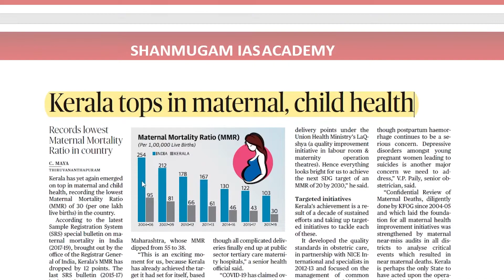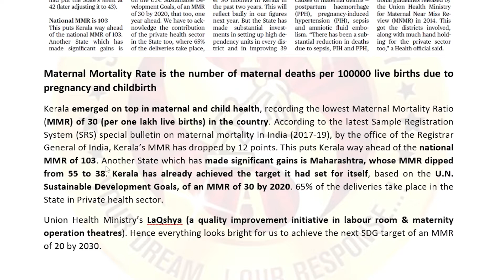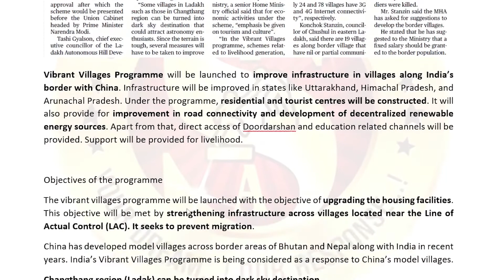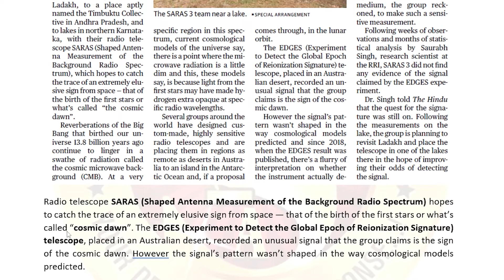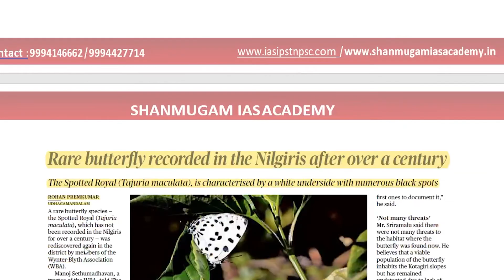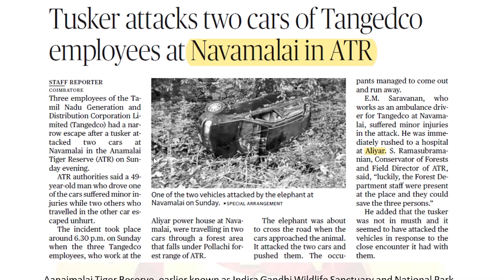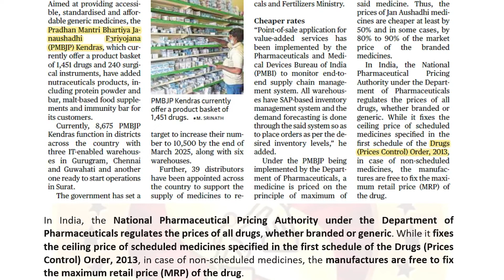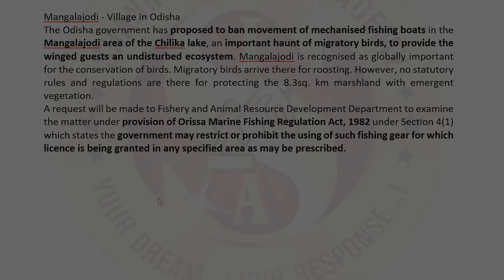The Hindu Headlines - 13.03.2022 - 14.03.2022 I TNPSC | UPSC I Tamil I Shanmugam IAS Academy